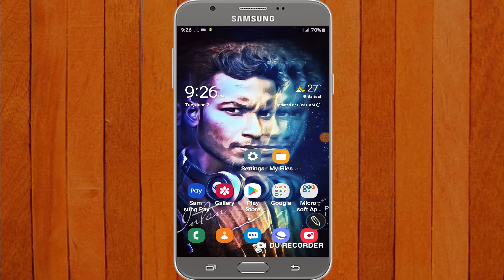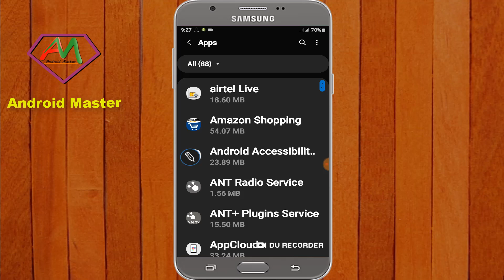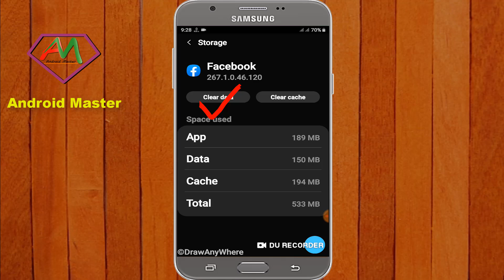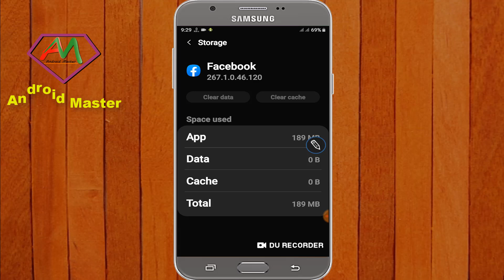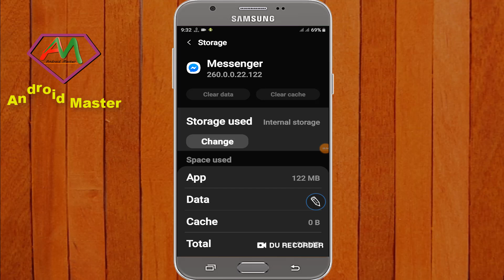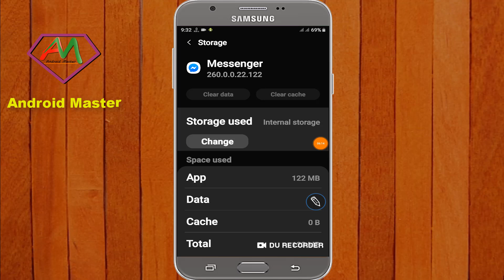How to Free Up Phone Memory On Android Bangla Tutorial | Phone Memory Full Problem Solution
In This Video I Will Show How to Free Up Phone Memory On Android Bangla Tutorial You Can Easily Your Phone Memory Problem Slove

বন্ধুরা ভিডিও টি ভাল লাগলে লাইক, কমেন্ট,এবং সেয়ার করতে ভুলবেন না।

I Will Use Backround Free Music My Video

Search Keword:
how to get more storage on android phone,
how to clean other storage on android,
how do i free up space on my samsung phone,
phone memory full but no files,
phone storage is full,
how to get unlimited storage on android,
how to free up space on android without deleting anything,
free up space app,
how to free up space on android,
how to clear cache on android phone,
how to free up memory on android phone,
how to free up phone memory space on android,
internal storage full problem solution
storage full problem,phone storage full problem,
how to solve phone storage full problem in india,storage full,
android storage problem,phone storage is full,
ncrease internal storage,internal storage running out android,
how to solve phone storage problem,fixed storage running out problem,
how to solve storage space running out problem in android phone,
storage full problem solve bangla,
internal storage running out solution
how to increase memory on android phone,
how to clean phone memory on android,
how to increase internal memory of android phone,
android,how to clear storage on android,
how to improve memory on android,
how to free up phone memory space on android smartphone,
how to free up space on android internal memory,
how to free up space on android phone,
samsung phone store full problem,how to get more storage on android phone,
samsung phone store full problem,